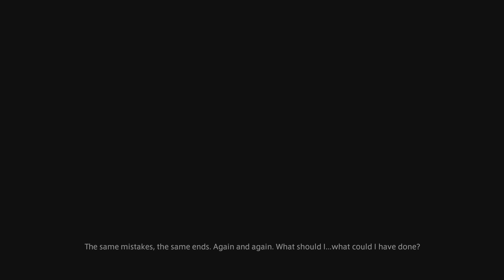FINAL FANTASY XIV Online | EW | Calvary is here! 😆